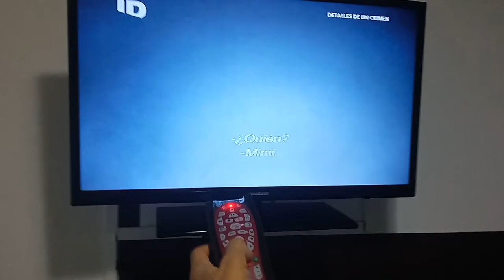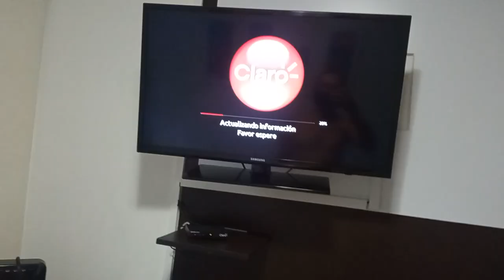COMO REINICIAR CLARO HOGAR 2021 DECODIFICADOR CONTROLES TV Y CLARO TV TELÉFONO INTERNET D.R.A.(5)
COMO REINICIAR CLARO HOGAR 2021

 DECODIFICADOR CONTROLES TV Y CLARO

 TV TELÉFONO INTERNET

 D.R.A. música con derechos de autor

 SE ACABÓ EL AÑO 2021
 FELIZ AÑO

 BENNY ÁNGELO FUNDACIÓN RIGS COLOMBIA  ANIMAL'S HUMAN'S AMOR HOGAR Y VIDA PARA TODAS LAS ESPECIES